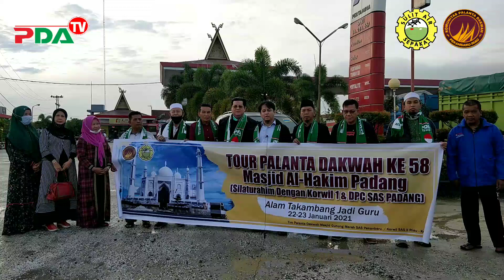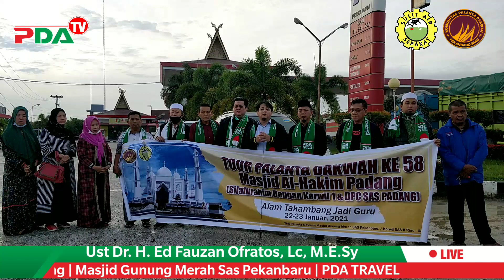Ini Alasannya - Ust Dr.H. Ed Fauzan Ofratos,Lc. M.E.Sy | Kenapa Palanta Dakwah ke 58?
Alasan - Ust Dr.H. Ed Fauzan Ofratos,Lc. M.E.Sy | Kenapa Palanta Dakwah ke 58